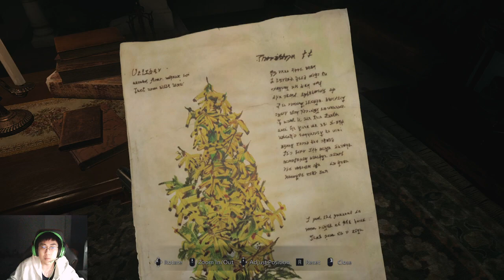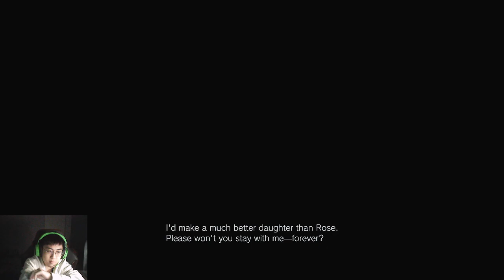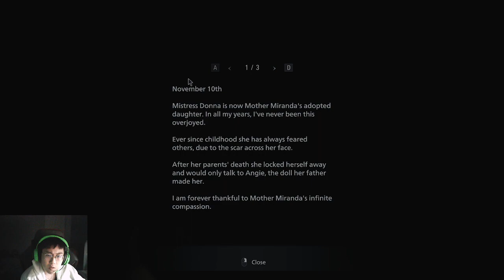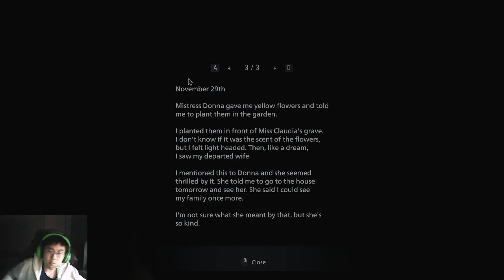Resident Evil 8 Part 5